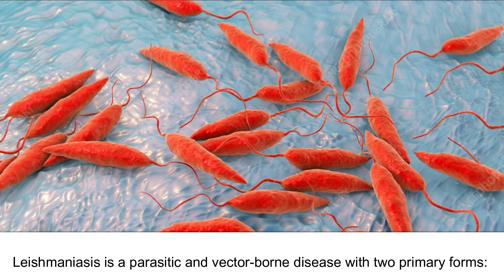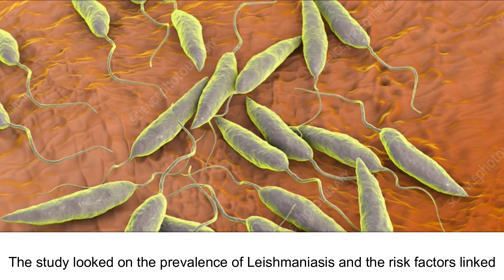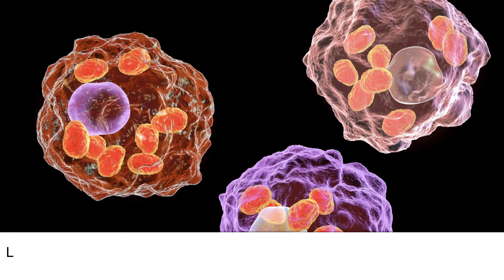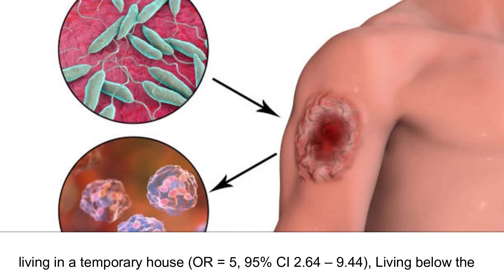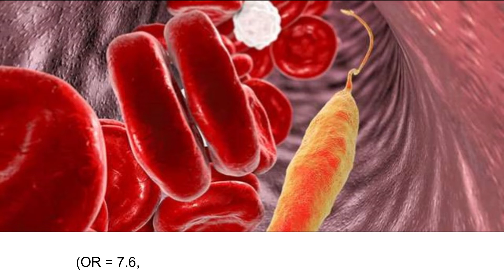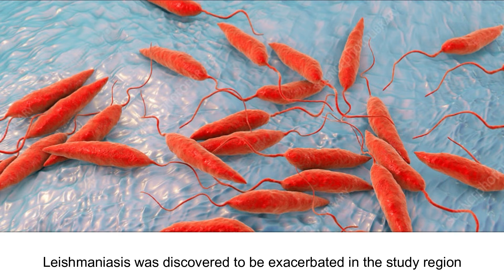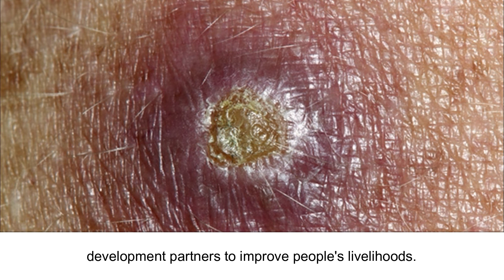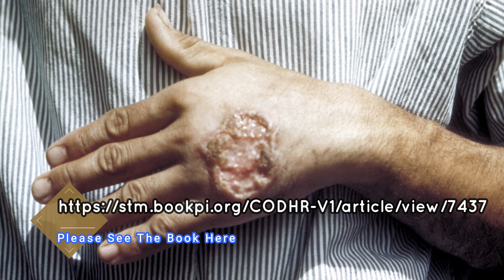Determining the Prevalence and Risk Factors Associated with Leishmaniasis among Residents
Determining the Prevalence and Risk Factors Associated with Leishmaniasis among Residents of Rural Marigat Sub-County, Baringo County- Kenya